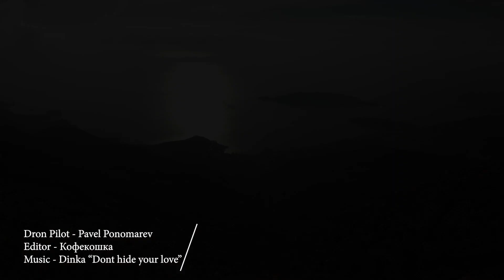Fort Kosmac - Montenegro